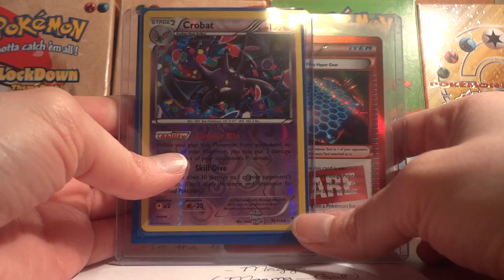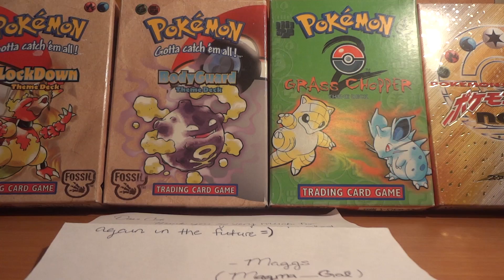Pokemon TCBM - Magma Gal